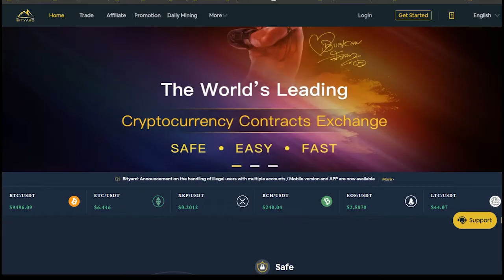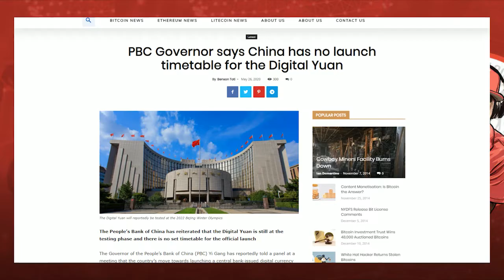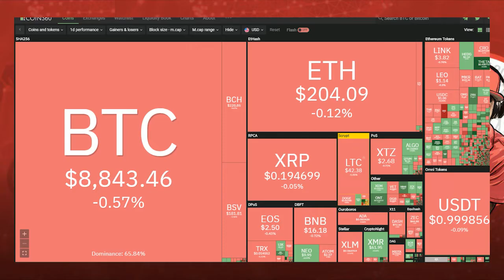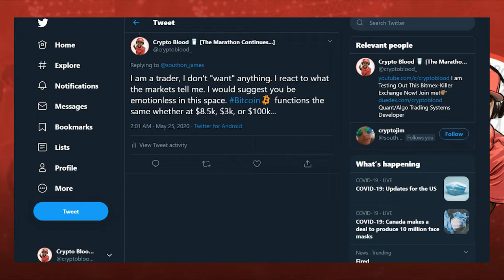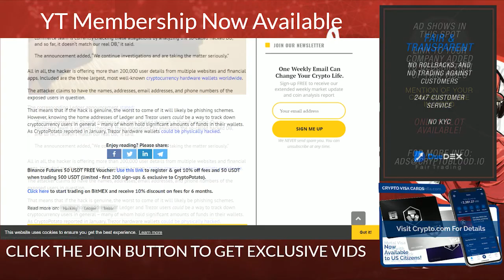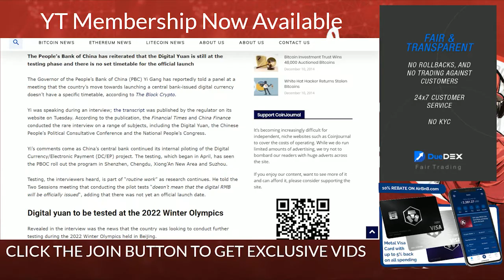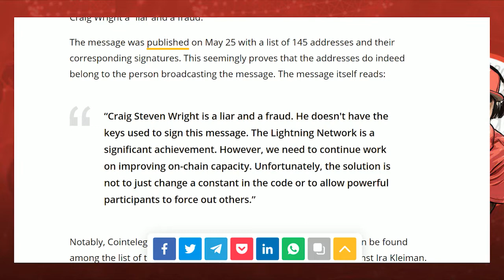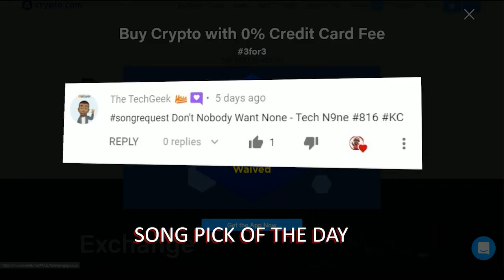Bitcoin (BTC) Miner From 2009 Signs Message Proven Craig Wright Doesn't Hold Funds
Bitcoin (BTC) Miner From 2009 Signs Message Proven Craig Wright Doesn't Hold Funds, Hacker Alleges Ledger Wallet and Trezor Wallet Exploit, China's Digital Yuan Delayed

Craig Wright’s claim to thousands of Bitcoin addresses is shaken once again as 145 addresses with BTC from 2009 signed a message saying he is a fraud. Users of the two leading cryptocurrency hardware wallets could be at risk after a hacker offered to sell personal details of thousands of the companies’ customers. The People’s Bank of China has reiterated that the Digital Yuan is still at the testing phase and there is no set timetable for the official launch